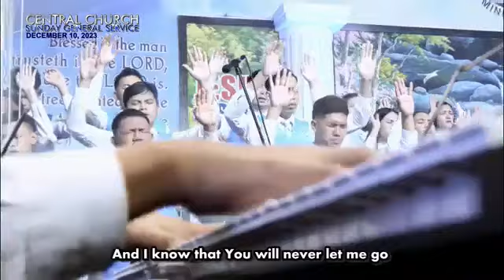JMCIM | In Your Hands | Singles Choir | December 10, 2023